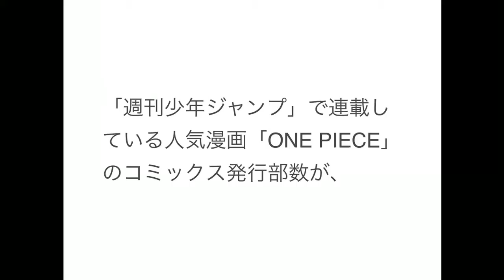ワンピースが異例の快挙！？ 世界が認める日本の漫画！！